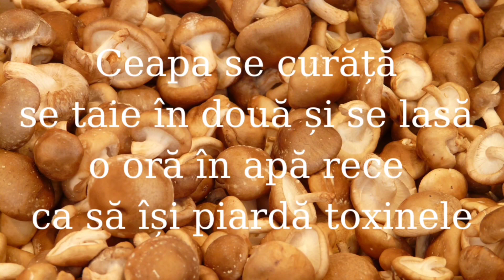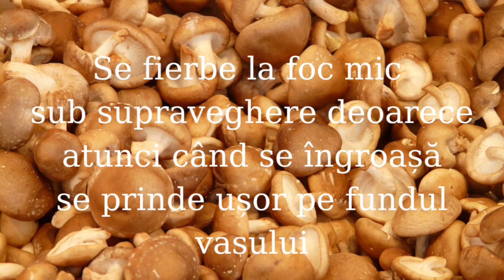Zacuscă de ghebe || salată din legume combinate - rețetă